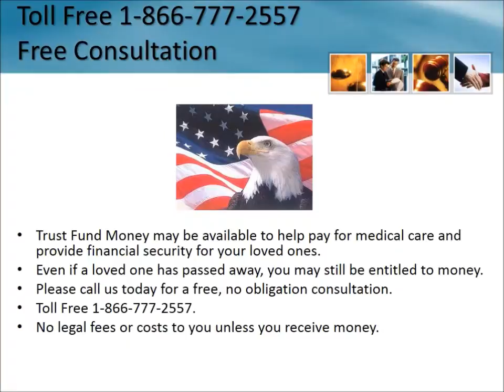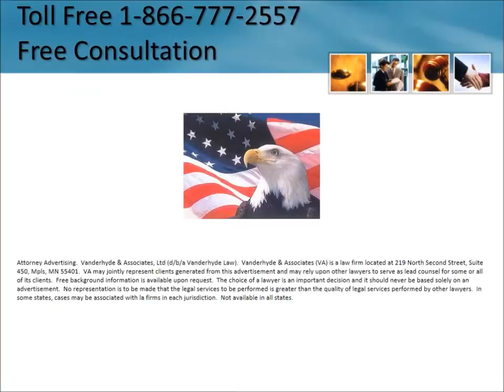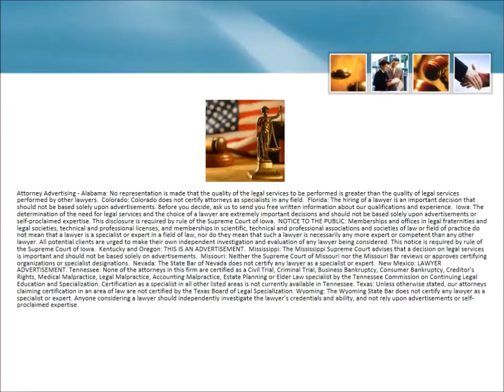Mesothelioma Lawyer Irvington New Jersey 1-866-777-2557 Asbestos Lawsuit NJ Lung Cancer Attorneys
Mesothelioma Lawsuit Irvington New Jersey 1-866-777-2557 Asbestos Lawyers New Jersey Lung Cancer Attorneys Free Consultation - No Fees Unless You Receive Money Mesothelioma Lawsuit Diagnosis Settlement